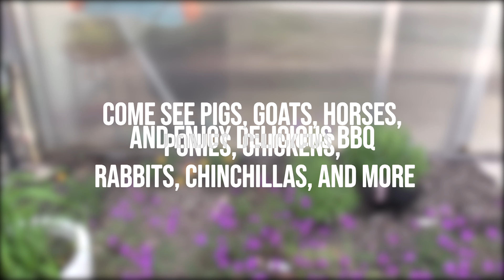Agriculture event promo refined